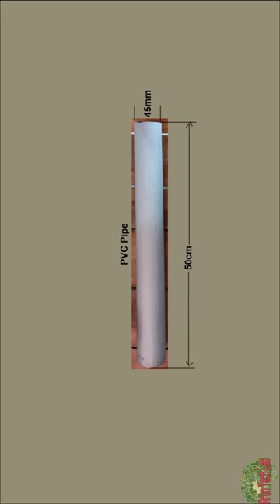Home made telescope